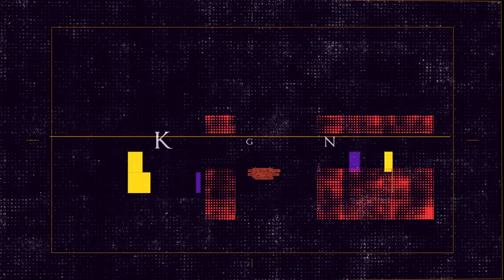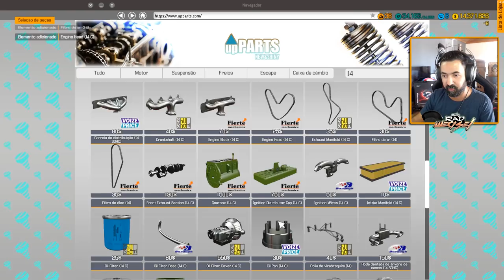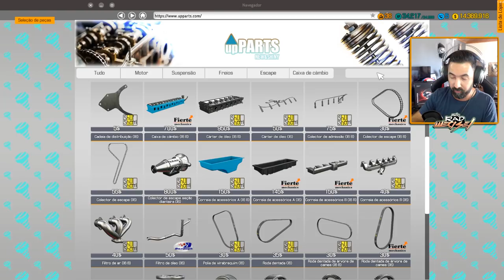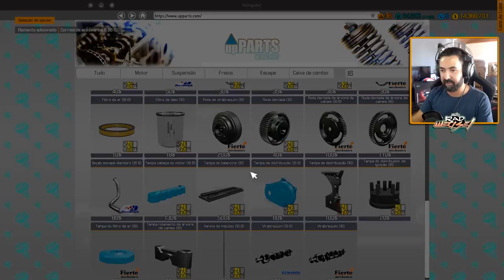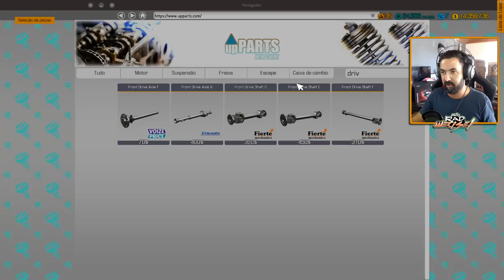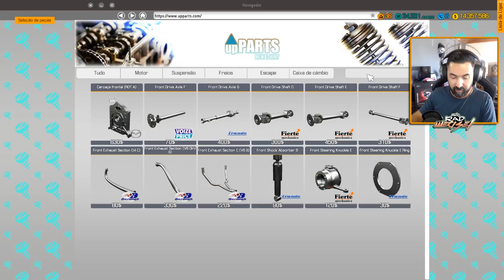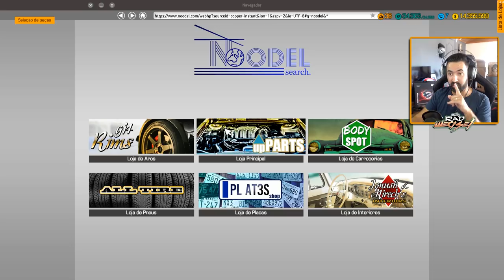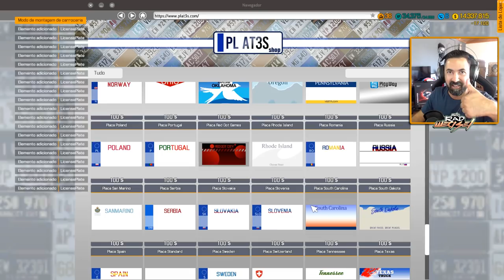JEEP WILLYS - DLC Grátis | CAR MECHANIC SIMULATOR 2018 #39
BEM VINDOS a CAR MECHANIC SIMULATOR 2018!!
Hoje damos vida ao tetra-Avô de todos os "JIPES" que conhecemos :)

DIVERTE-TE!

Divirtam-se.

Rad Weasel